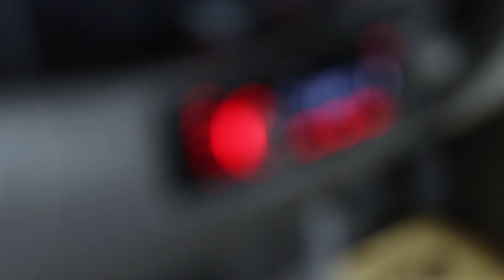MITSUBISHI STRADA (WHITE SOLID) TYPE GLX 2.5CC M/T (2013)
*PROMO DP 46 JUTA
MITSUBISHI STRADA (WHITE SOLID)
TYPE GLX 2.5CC M/T (2013)

*Deskripsi:
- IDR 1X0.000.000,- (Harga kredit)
- Jarak Tempuh 86.421 KM (MURNI)
- Interior bersih
- Kondisi Bersih dan Sangat Terawat
- Grade A++
- Pemakaian Tangan Pertama
- Pajak Hidup
- Ban Tebal
- Bak Luas
- Bodi Kaleng
- Kaki-kaki Empuk
- AC Mengigil

*Spesifikasi:
- In-Line 4 Cylinders, DOHC
- Girboks 5-Speed
- Suspensi Depan Double Wishbone
- Suspensi Belakang Leaf Spring
- Jarak Sumbu Roda 3000 mm
- Fog Lamp
- Roof Rack
- Handle Pintu Krom
- Gril Krom
- Power Steering
- Anti Lock Breaking System (ABS)
- Pembuka Bagasi

GOOGLE/IG/FB/YT/TIKTOK/TWITTER: "Auto88group"